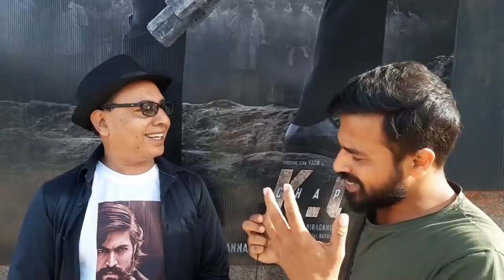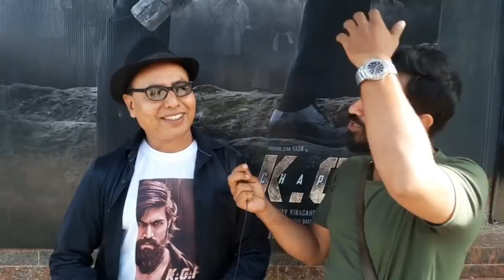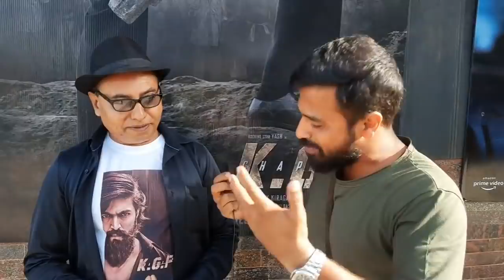KGF 2 Movie Box Office Collection | What About Jersey ? | Reaction By Vijay Ji | Rocking Star Yash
KGF 2 Movie Box Office Collection Reaction By Vijay Ji